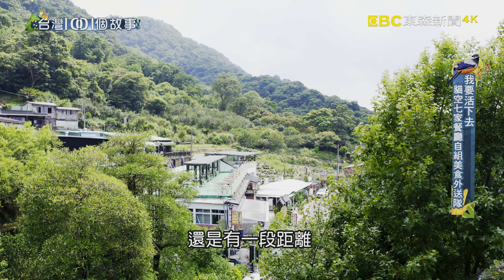【4K HDR】我要活下去 貓空七家餐廳自組美食外送隊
疫情期間，貓空整個都空了。無人的空城，店家怎麼活下去？ 現在有餐廳老闆，聯合七家餐廳同業，聯合上菜，組成美食外送隊，一起拚出一條生路

店家資訊：
阿義師的大茶壺茶餐廳
地址：台北市文山區指南路三段38巷37之1號1樓

To view this video in real HDR you need a 4K HDR TV and a device with YouTube HDR such as Chromecast Ultra.

UHD 2160P@59.94fps BT.2020(10bit) HLG